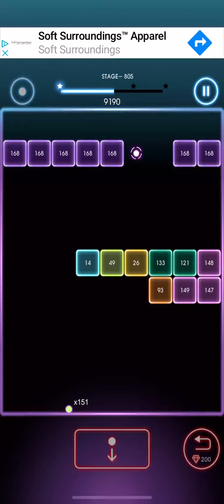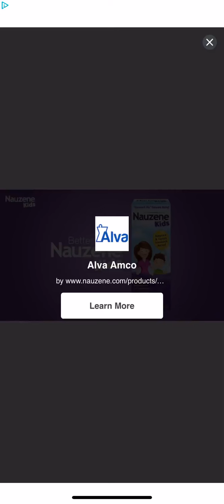Bricks Breaker Quest Level 805